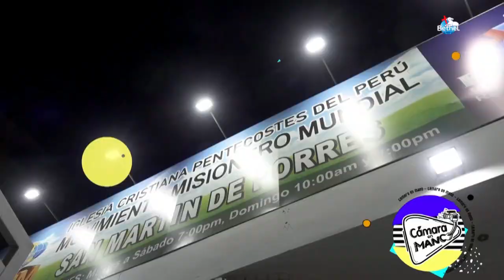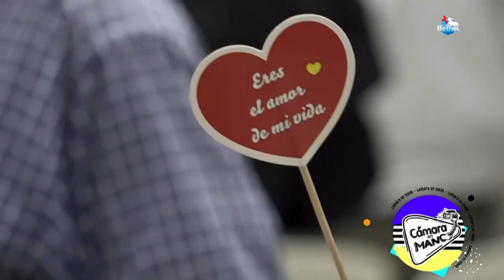CONFRATERNIDAD DE MATRIMONIOS EN SAN MARTIN DE PORRES